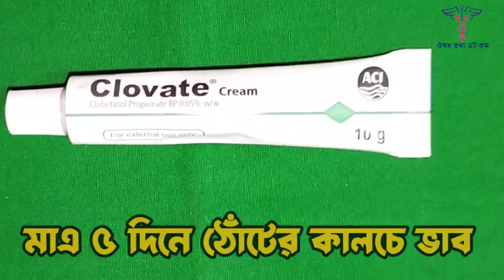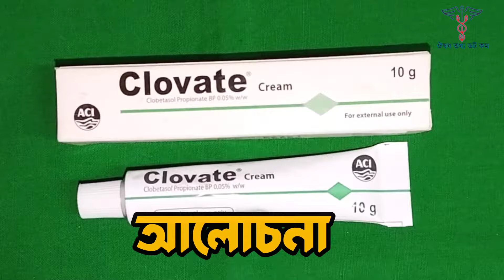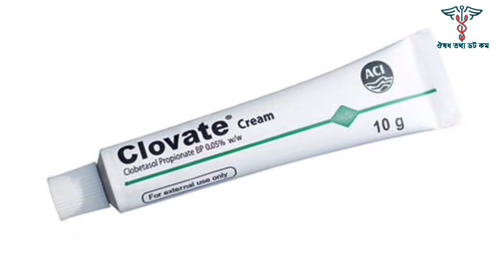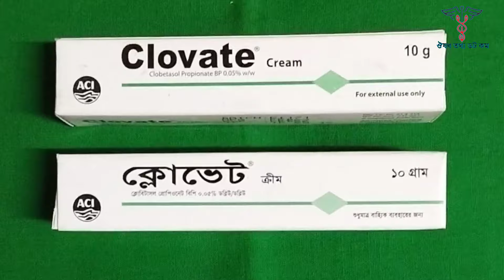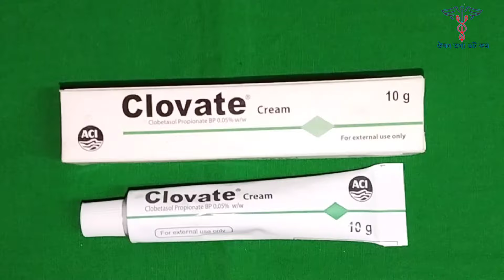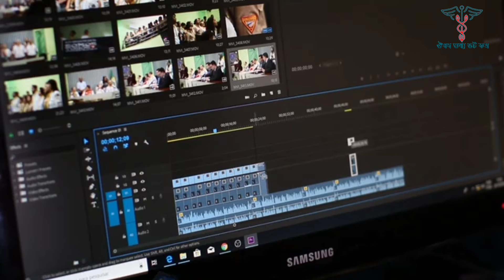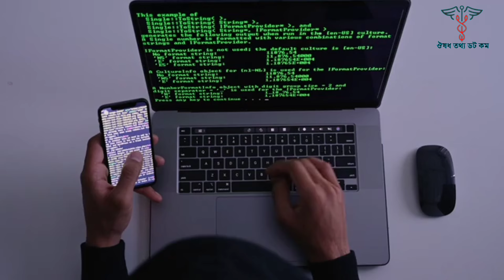Clovate Cream For Lips ৫ দিনেই ঠোঁট গোলাপি হবে 😱 ঠোঁট গোলাপি করার ক্রিম। How To Get Pink Lips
যেকোনা সমস্যার কথা আমাদের কমেন্টে জানাতে পারেন, অথবা আমাদের ফেসবুক পেজে মেসেজ দিয়ে পারেন, ধন্যবাদ

ঔষধ রিলেটেড এবং health and beauty tips উপভোগ করুণ।
Health And beauty Tpis.

Medicine 💊 Health And Beauty.

Channel  About :
On this channel medicine Related & Health and beauty, tips and tricks people bangla, medicine review bangla, video uploads are provided, tips and tricks people, how to, health and beauty, medicine information bd, Treatment, Medical Knowledge, Treatment in bengali, All About Medical information, Bangla Health Tips accurate and effective information video uplode is provided in on this channel, ausadha tathya.com
YOUR Questions :
Clovate cream ar kaj ki
Clovate cream for white skin
Clovate cream side effects
Clovate ointment এর কাজ কি
Clovate n cream এর কাজ কি
Clovate Ointment For lips
clovate cream price in Bangladesh
Clovate cream uses Bangla
ক্লোভেট এন ক্রিম এর কাজ কি
Clovate n cream ব্যবহারের নিয়ম
Ccream এর কার্যকারিতা
Clovate n ointment এর কাজ কি
ঠোঁট লাল করার উপায়
ঠোঁট গোলাপি করার উপায় ছেলেদের
Thot Golapi Karar Upay bangla
কালো ঠোঁট কিভাবে লাল করা যায়
Kalo thot golapi korar tips
ঠোঁট গোলাপি করার উপায়
ঠোঁট গোলাপি করার ক্রিম
ঠোঁট গোলাপি করার ক্রিম কিনুন
lip golapi korar crime price in Bangladesh
lip golapi korar crime
কালো ঠোঁট গোলাপি করার ক্রিম

video credit.